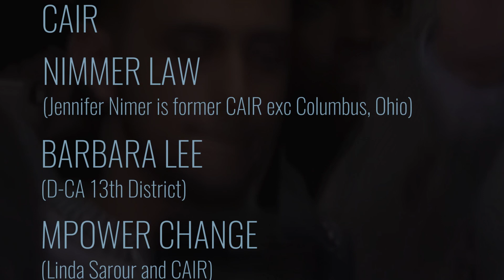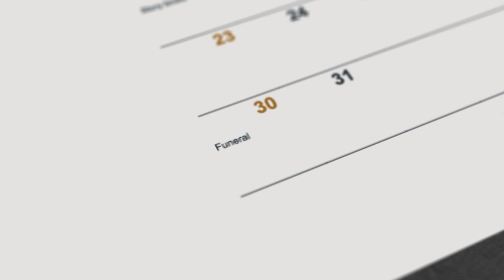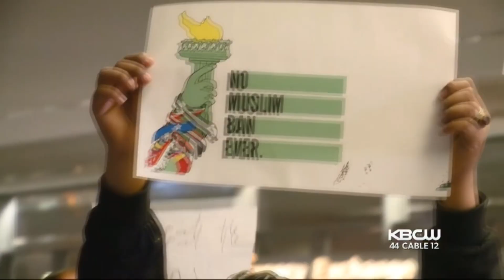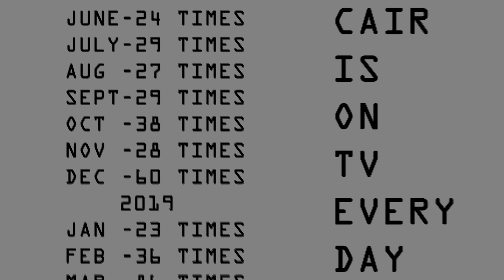CAIR and the Dying Child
How very much in the style of Hamas it is to hide behind a child